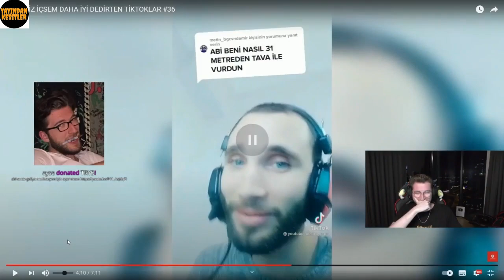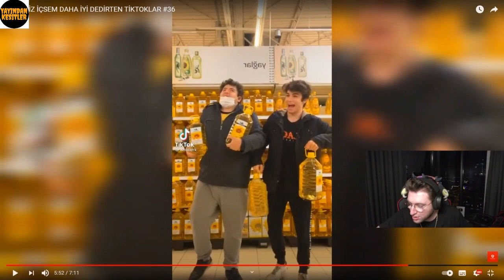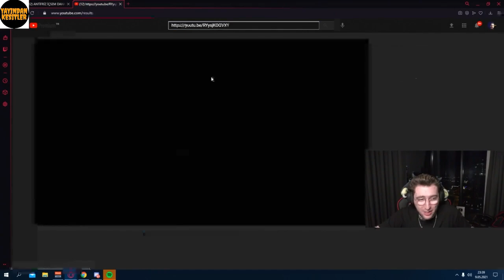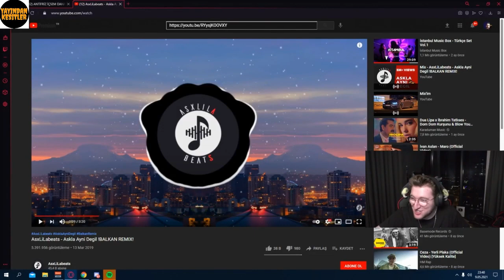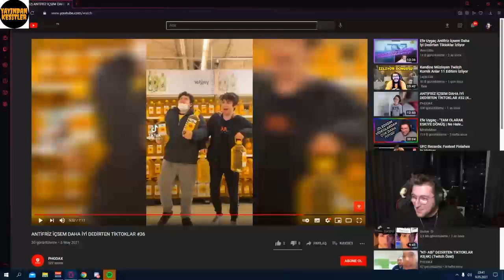EFE UYGAÇ ANTİFİRİZ İÇSEM DAHA İYİ DEDİRTEN TİKTOKLAR 36 İzliyor !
Videolarımın izinsiz yüklenmesini istemediğim için gördüğüm kanallara TELİF atılcaktır